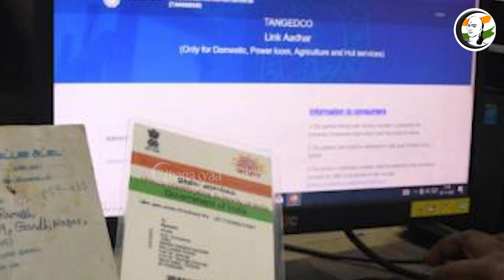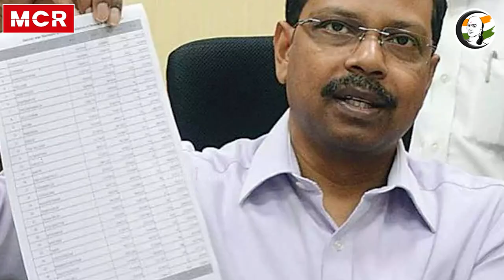குறுஞ்செய்தி | 27/02/2023 | Evening News | TNEB | DMK | Erode by Election | MK Stalin | tnpsc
சாணக்யா!